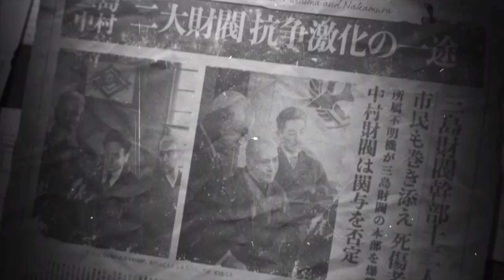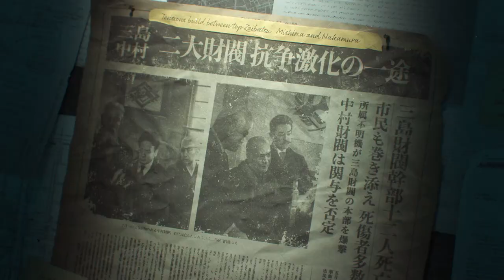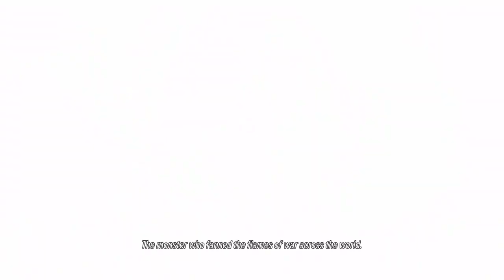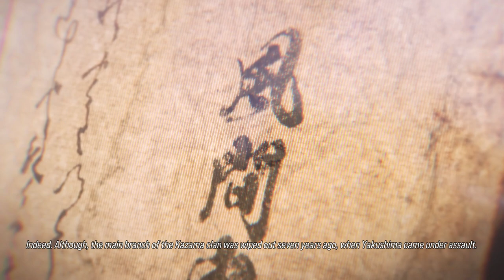TEKKEN 8 All Cutscenes Full Movie (2024) 4K ULTRA HD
TEKKEN 8 FULL STORY / ALL CUTSCENES STORY CHARACTER

If you view the content in its entirety, you will be pleasantly surprised with one or more significant revelations at the end.

Tekken delivers a compelling narrative that intricately weaves familial bonds, revenge, and martial arts. The Mishima family feud sets the stage for intense battles, unveiling a rich storyline filled with memorable characters and unexpected twists. The game masterfully combines storytelling with immersive combat, making it a timeless classic in the fighting game genre.